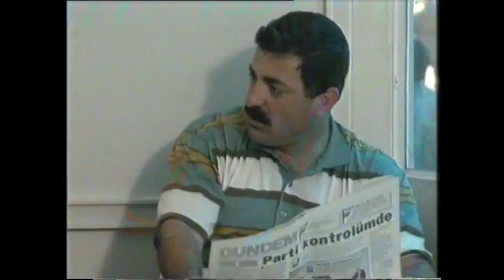Mahallenin Muhtarları "Sapanca'da Şenlik Var" 41. Bölüm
Mahallenin Muhtarları 41. bölüm tek Parça.

Sevgi dolu bir mahallede yaşanan dostluklar, aşklar, küslükler, aile kavgaları, acı da olsa sonu daima tatlıya bağlanan onlarca olay...
Ekranların en uzun soluklu dizilerinden biri olan Mahallenin Muhtarları Temel'i, Çaydanlık'ı, Fadime'si, Şirin'i, İğneci Handan'ı, Müzeyyen'i, şoför Ali'si ve tabii ki Muhtar'ı ile küçük ve sıcak mahalle yaşantısını televizyona taşımayı başarmıştı.

Yönetmen: Filiz Kaynak , Erdoğan Tokatlı , Avni Kütükoğlu , Nursan Esenboğa , Oğuz Yalçın
Senaryo: Yonca Akasya , Vilmer Özçınar , Melek Gençoğlu , Kandemir Konduk , Ece Yörenç , Gülsüm Öz
Görüntü Yönetmeni: Vecihi Ener , Murat Ceylan
Tür: Aile, Dram, Duygusal, Komedi
Ülke: Türkiye